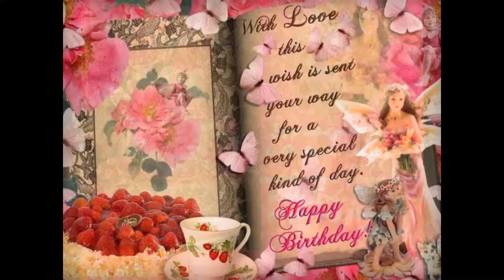Η προβολή διαφανειών μου